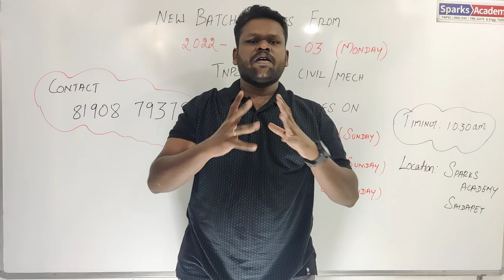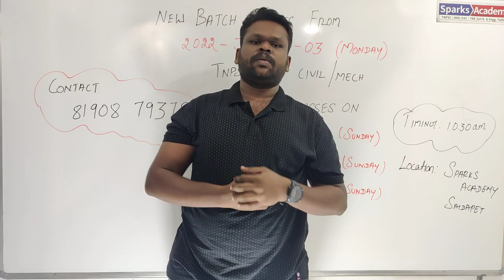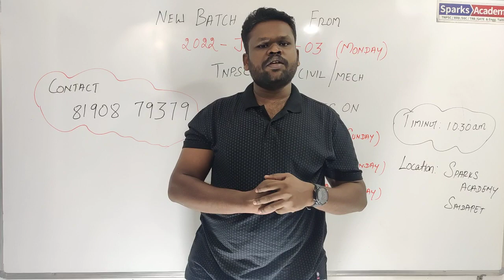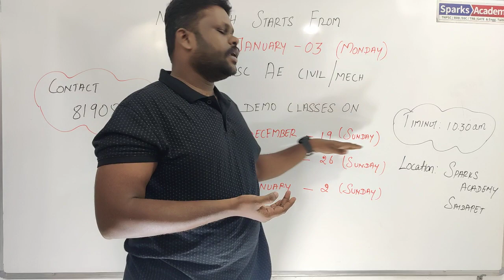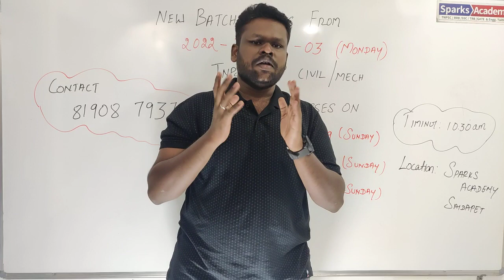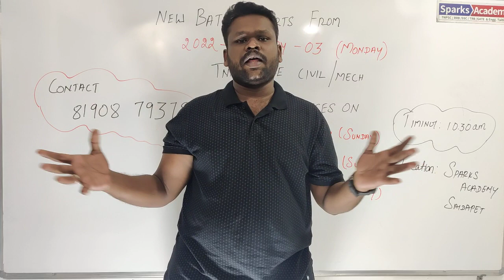TNPSC AD Mechanical / AE Civil Demo Classes from Sparks Academy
Demo Classes for TNPSC AD Mechanical and AE Civil